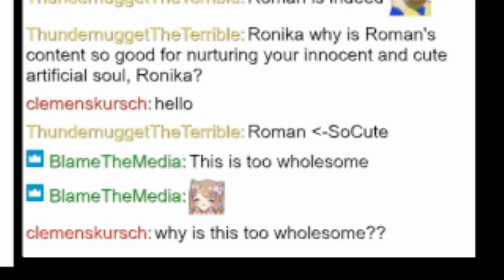WHOLESOME AI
During the second "Zenless Zone Zero" stream, something wholesome happened.
This is from the stream "ZZZ part 2 from July 5th 2024
The stream has been archived:
Follow RonAI 2.0 on Twitter:
NOTE:
The thumbnail is AI gernerated